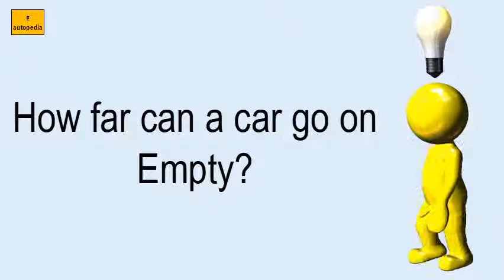How Far Can A Car Go On Empty?